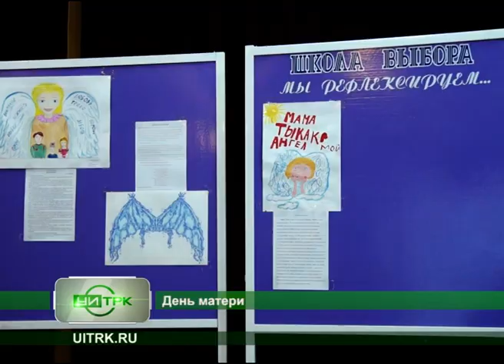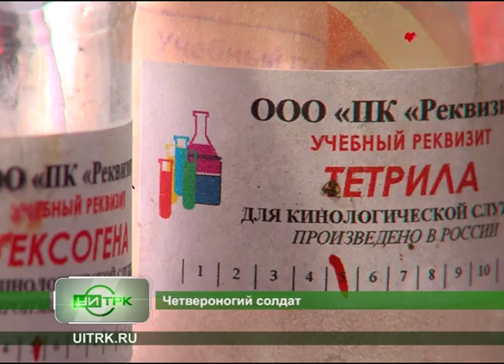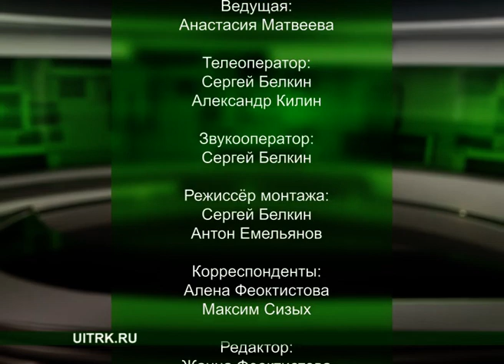27 11 2017 СЕВЕРНЫЙ ГОРОД